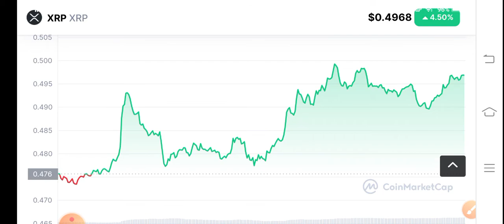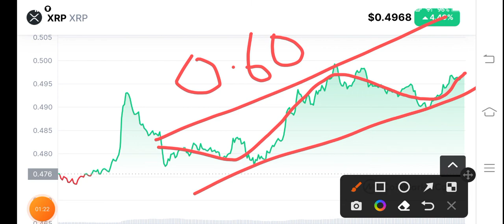XRP Holders Must Watch! XRP Price Prediction! XRP News Today